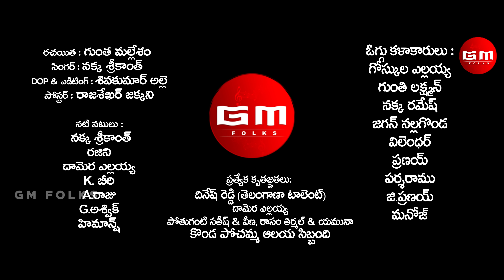SHARANU SHARANU MALLANNA SAMY FULL SONG | KOMURAVELLI MALLANNA SONGS 2023 | NAKKASRIKANTH |GM FOLKS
దండి వారము శుభాకాంక్షలతో ప్రేక్షకులకు మరొక చక్కని మల్లికార్జున స్వామి పాట, అయిలవేణి, కొమురవెల్లి మల్లన్న పాట.
     శివపార్వతుల ముద్దుల తనయుడు మల్లన్న స్వామి కళ్యాణం ఏ విధంగా జరుగుతుంది, మల్లన్న దేవుడు ప్రజలకు ఏ విధంగా వరాలు ఇస్తున్నాడు అన్నది పాట నేపత్యం. అందరు చూసి ఆశీర్వదించండి.

Source : OgguKatha Mulam
Lyrics  : Gunta Mallesham  (GM Folks)
Singer : Nakka Srikanth (RK Folks)
Dop & Editing : Shiva Kumar Alle
Cast : Nakka Srikanth, Rajini, Yellaiah. D, K. Beraiah, A. raju, G. Shiva, Himansh
Screenplay & Direction  : Gunta Mallesham  (GM Folks)
Poster : Rajashekar Jakkani

Special Thanks : Oggukatha Kalakarulu, Konda Pochamma Temple Aalaya Kamiti Sibbandi.